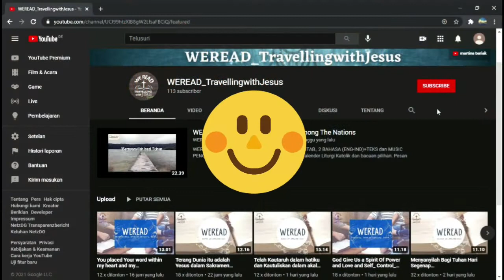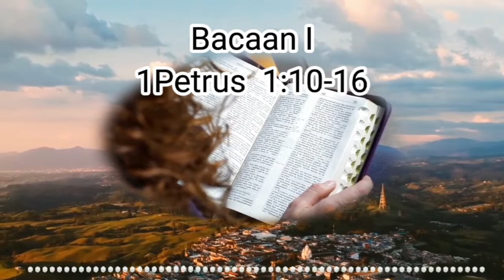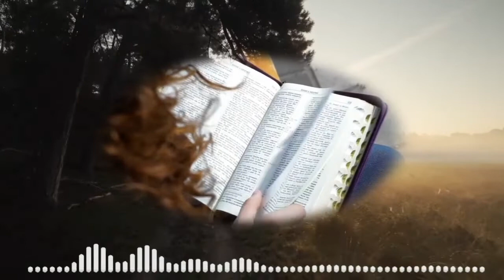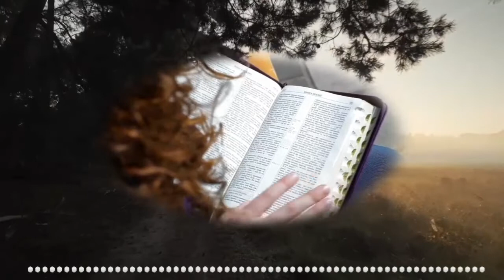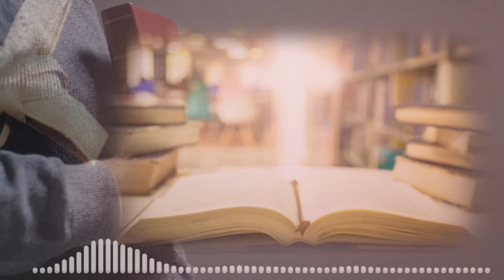'BERHARAPLAH SEPENUHNYA PADA KASIH KARUNIA YESUS' | WEREAD OFFICIAL BACAAN ALKITAB | SELASA 01-03-22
'BERHARAPLAH SEPENUHNYA PADA KASIH KARUNIA YESUS | WEREAD Official Bacaan ALKITAB Harian-Kisah Orang Kudus | Selasa, 01-03-22 | Hari Biasa Pekan Biasa VIII

BACAAN LITURGI KATOLIK DAN KISAH ORANG KUDUS-RENUNGAN-DOA BERSAMA
Hadir lagi mempersembahkan Bacaan Harian dan Kisah Orang Kudus

Pembaca: Tika Pasau - Maumere
KISAH ORANG KUDUS: Tika-Pasau
Salam Pembuka : Yosua Wijaya, Sandra - KutaFX, Bali
Doa bersama: Emma Shanti (Bali) - Leni Evanila
Editor Video: Felish Baria-Emma-Tika-Yosua-Leni-Narita
Opening & closing: Sandra Ditha Rini & Rypno Taolin.
Doa: Narita-Emma-Sanctus
Berkat Penutup: Romo Dinong O.Carm
Team designer & Editor: Sara Dewi-Bobby Marsh - Rypno Taolin - Ivon Maubere - Leni Evanila -Yosua Wijaya - Emma Shanti - Vina Setiawan - Tika - Pak Amandus - Fanie Scholastika - Narita.

Team Pembawa Renungan: Romo Dinong O.Carm (Indonesian); Romo Yohanes Handriyanto,Pr (Indonesian); Romo John Laba, SDB (Indonesian, English, Italia); Pater Polce SS.CC (Indonesian-Italia); Pater Raymon MSc.SsC (Indonesia, English, Italia); Team Formation Teaching DOJCC Internasional-Australia (English); Romo Hady Setiawan-Seminari Tuka (Indonesia-English); Andreas Garry-Ketua PDKK St. don Bosco-Kuta, Bali; Christ Agustinus-Ketua DOJCC Bali; Lucy Geradus-Kuta, Bali, Pak Paulus Sunari-St. Silvester pecatu, Essie Bano-Kupang, Christian Febby Sucipto-BPK Denpasar; Suster Clarencia, PRR-Roma; pak Timotius Hengki-Kuta, Bali; Amandus Yoseph-Kab. Lahat Sumsel; Romo Ansel - Paroki St. Stefanus Palembang.

Edisi Bahasa Indonesia: Senin s/d Minggu
English Edition: Senin-Sabtu
Italian Edition: Domenica Lettura.

CREDIT-CREDIT
Sumber Bacaan (Alkitab dan Kisah Orang Kudus):
•wikipedia
•wikimedia

•Pinterest App
•Picsart App
•google search

•Videvosafenet

•Instrument Engkaulah Perisaiku_Cover by Bramanto
•S'PERTI RUSA RINDU:Piano Chillout Relax Rohani
•TUHAN SELALU MENOLONGKU-Clarissa Dewi-Piano Cover by
Andre Panggabean
Gloria-in-D-Major-RV-589-Qui-Sedes-Ad-Dexteram-Patris-Allegro-CLH011001
•S'MUA BAIK - piano Cover by Ricky Harly Setiawan.
•LA VOCE DI MARIA (Roberta Torresi e Paolo Bisonni) / La Voz de María
Apparizione della Vergine Maria /